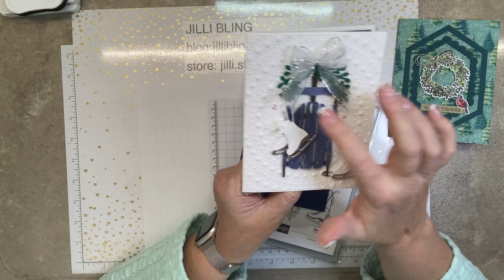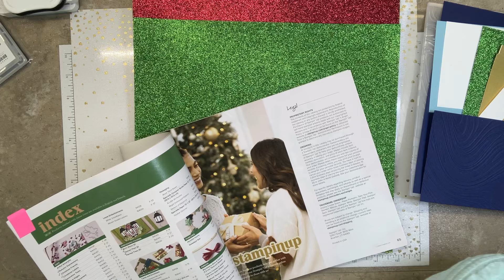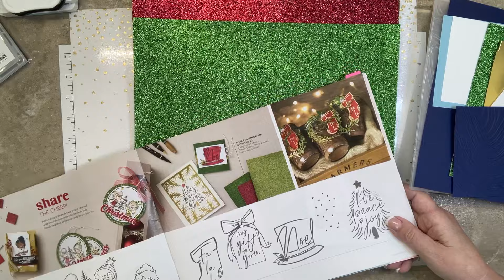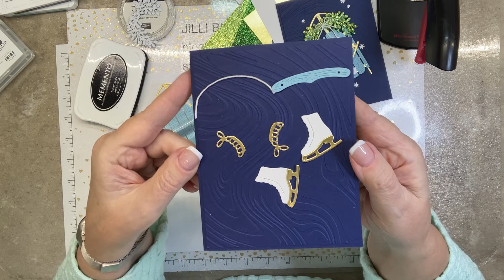Sophisticated Sled Navy Card with Sparkly Greenery - Stampin Up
Sophisticated Sled Bundle is so fun!  Look how cute the sled and skates are.  They both go together easy too.  This bundle has dies to make the sled, skates and bough.  They also cut out the stamped images.  I had sooo many ideas I finally settled on THREE!

Here is a link to my blog where I show photos of all the cards:

If you are placing an order for $150 or more, I want you to enjoy all of the Host Rewards you have earned.  If your order is less than $150, I’d love for you please add this Host Code 2CSGR7S9 when prompted. Thank you!

Let me know if you have any questions… and Happy Stampin!
JilliBling

Paper cut sizes
Snowy Sled and Skates Card:
Base 5 1/2 x 8 1/2
Texture top 5 3/8 x 4 1/8
Sled 2 1/2 x 3
Espresso n 2 1/8 x 4 1/4
Skates 1 1/2 x 8 1/2 strip
Greenery 2 1/2 x 2 1/8
In boho 5 1/4 x 4
In white 5 1/8 x 3 7/8
Silver skates 1 1/2 x 12 strip
Wreath and Cardinal Card:
DSP 5 1/2 x 4 1/4
Peacock 2 3/4 x 4 1/4
White stampin 2 3/4 x 8 1/2
In lagoon 5 1/4 x 4
Navy Sled with Sparkly Greenery Card:
Texture navy top 5 1/4 x 4
Gold 4 x 3
Glimmer 1 1/2 strip
White skates words 1 1/2 strip
Balmy die 2 3/4 x 2 1/8
In balmy 5 1/4 x 4
In white 5 x 3 3/4